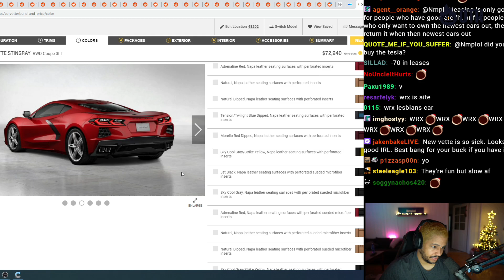He is 30 years old